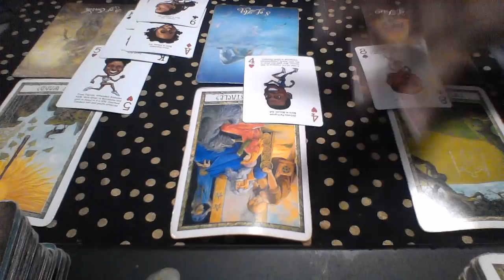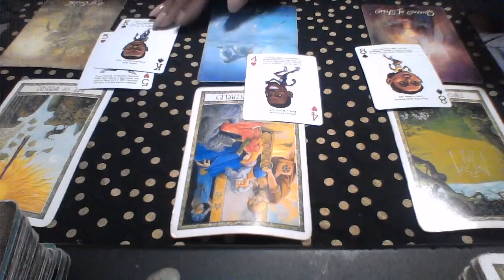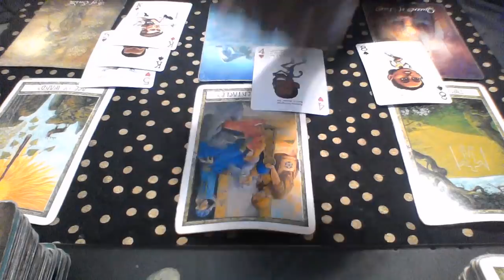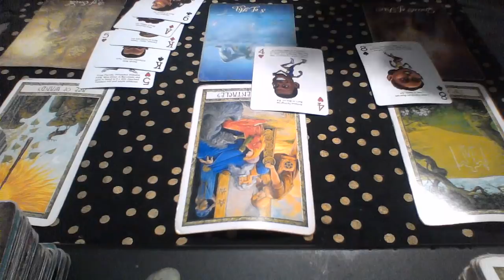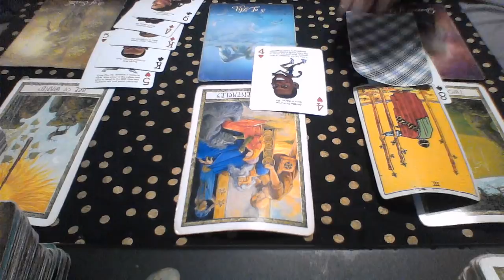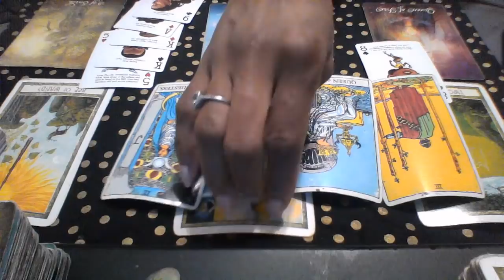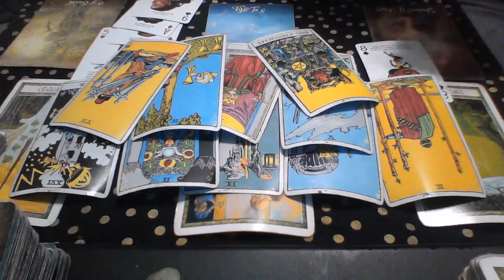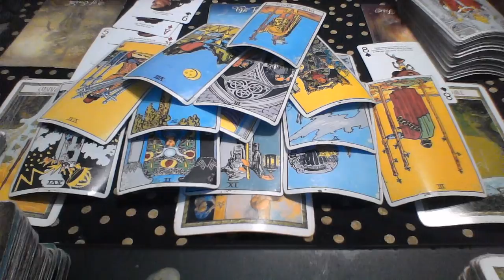GEMINI MAY 2019 I KNOW I SAID I WOULD MARRY YOU BUT LETS DEAL WITH THIS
My astrological makeup:

Sun: Aquarius
Moon: Libra
Ascendant: Aries

Ellej446
TAROTOFELLE